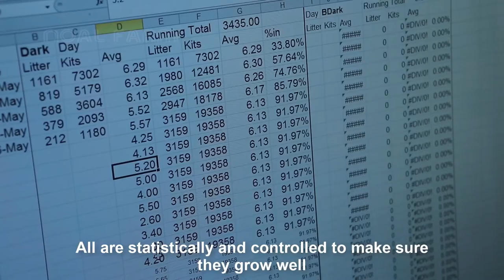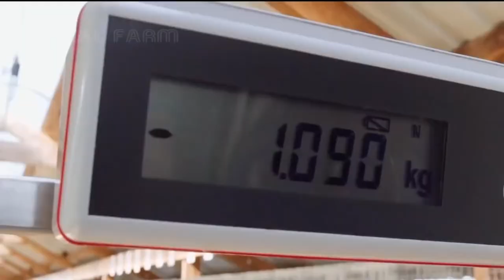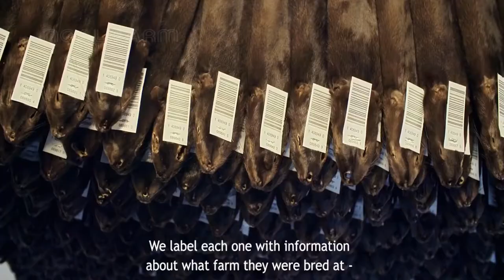ฟาร์มตัวมิ้ง Amazing Mink Farming Technique Mink Fur Harvest and Processing in Factory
Amazing Mink Farming Technique   Mink Fur Harvest and Processing in Factory   Mink Fur industry